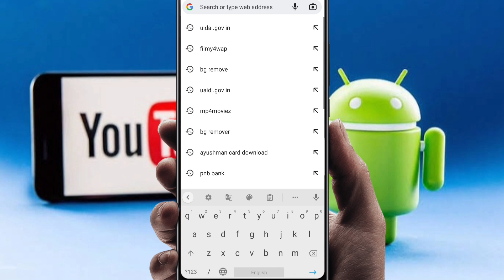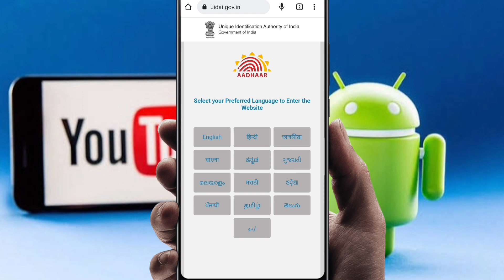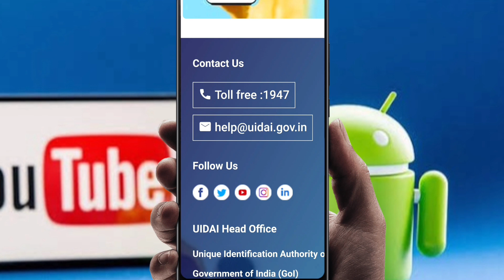Aadhar Card Customer Care Se Baat Kaise Karen ! Aadhar Card Customer Care Number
Hello Friends Aaj Ki Is Video Me Maine Aapko Ye Bataya Hai Ki Aap Aadhar Card Customer Care Se Baat Kaise Karege To Aaj Ki Is Video Me Batane Wale Hai Thanku So Much

Your Queries -:
Aadhar Card Customer Care
Aadhar Card Helpline Number
How To Contact Aadhar Customer Care